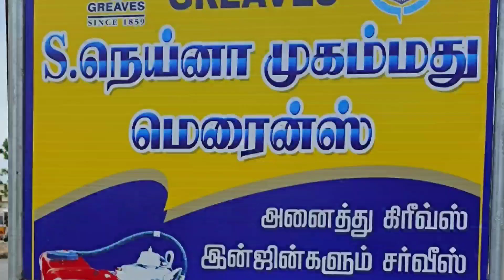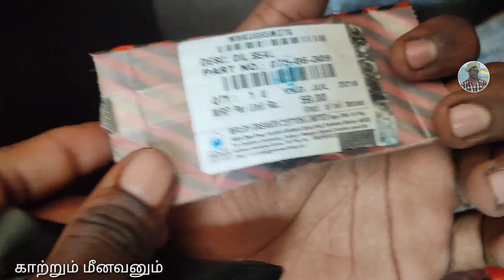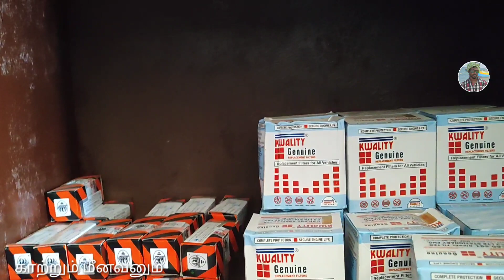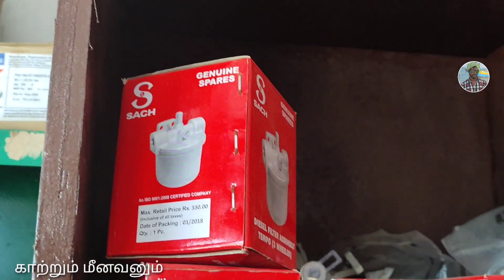Fiber boat engine sales and service shopபைபர் படகு இயந்திர விற்பனை மற்றும் சேவை கடை Engine creaves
Engine creaves